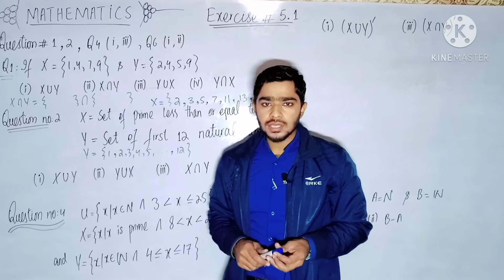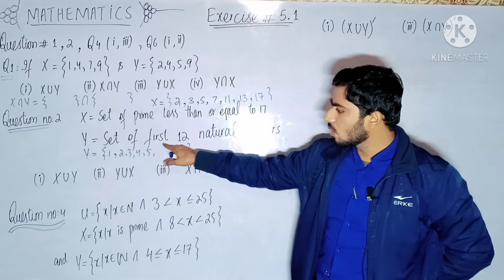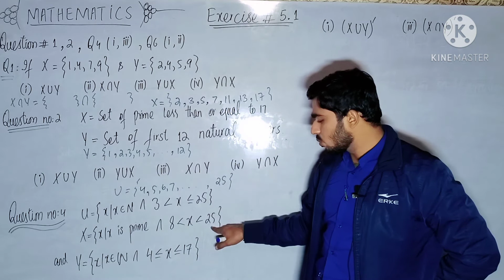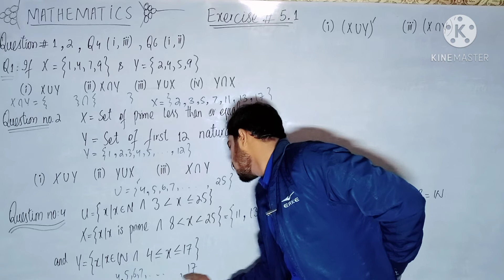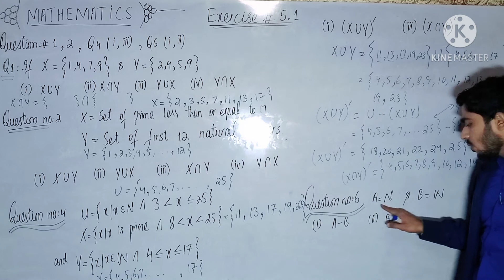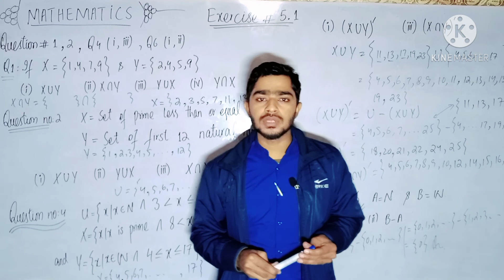10th Math Exercise 5.1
Atleast one like is must for viewer.